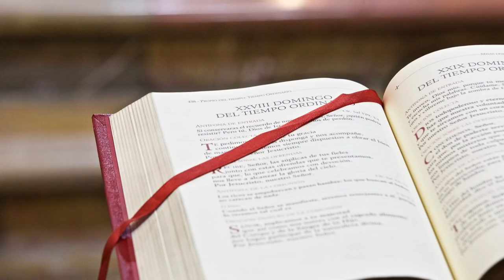Evangelio y homilía 24 de abril de 2022, Domingo de la Div. Misericordia (Rvdo. Enric Ribas, pbro.)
Nazaret TV te ofrece el evangelio y la homilía de la Santa Misa de hoy Domingo 24 de abril de 2022.
Día litúrgico: Domingo II de Pascua o de la Divina Misericordia.